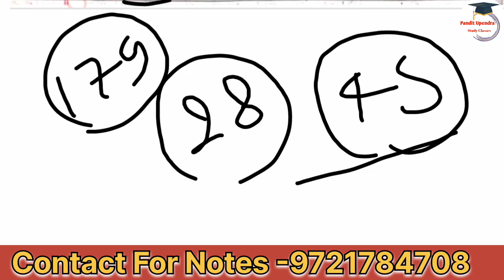CNC Machine and Automation Important Questions / Even semester exam 2023 Imp Questions CNC Machine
Hello Everyone
Welcome To My YouTube Channels

Iss Video Me Machanical Engineering 6th Semester CNC Machine and Automation ke important questions ke bare me bataya gya hai agr ye video sahi lgi hai to channel ko like or subscribe karna na bhule thankyou।